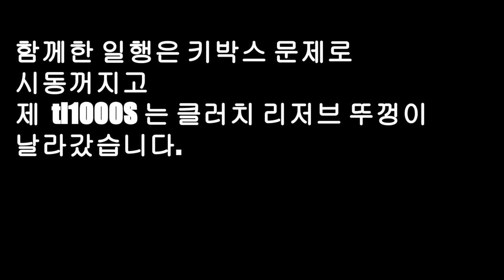1997년식 오토바이 타고 인제 2분7초. 인제스피디움.